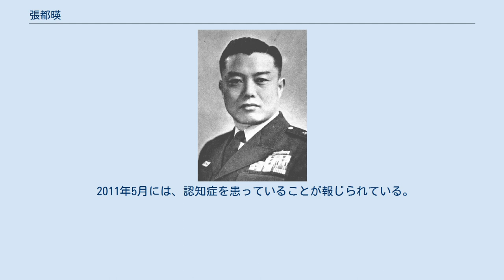張都暎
張 都暎（장 도영、チャン・ドヨン、1923年1月23日 - 2012年8月3日 ）は、大韓民国の軍人・政治家。
陸軍参謀総長、国家再建最高会議議長を務めた。
太極武功勲章授与者。
 本貫は仁同張氏。
クリスチャンの家庭で生まれる。
新義州東中学校に通い、在学中は陸上選手として活躍した。
東洋大学史学科在学中に学徒出陣して中国戦線に派遣され、訓練を受けて見習士官となり、終戦時には少尉だった。
戦後、帰国のためにムクン団（무궁단）という団体を組織した。
列車で南京を出発し、徐州、済南、天津、山海関、錦州、瀋陽を経て安東に到着後、鴨緑江を渡って帰還した。
 日本統治終了後は、李應俊の勧誘でアメリカ軍政庁下の南朝鮮国防警備隊に入隊し、少尉（軍番10080番）に任官する。
第6連隊の小隊長として赴任。
第3連隊中隊長、大隊長を歴任。
1948年7月15日、第5連隊長。
1949年5月25日、第9連隊長。
1949年11月に陸軍本部情報局長に就任する。
 朝鮮戦争勃発直後の1950年6月28日に「下がりながら残匪掃討し、潜伏している保導連盟員や後方をかく乱させる赤色分子を捜索せよ」という特命を下した。
1950年10月。
第6師団長。
1952年1月、第1訓練所長。
1952年8月からアメリカ陸軍指揮幕僚大学に留学。
 1954年2月、第2軍団長。
 1956年3月、陸軍参謀次長。
 1956年10月、陸軍教育総長。
 1959年2月、第2軍司令官。
 第二共和国成立後に張勉首相によって陸軍参謀総長に任命されるも、1961年5月16日に陸軍少将の朴正煕などが軍事革命委員会の名の下で起こした5・16軍事クーデターでは傍観を決め込む。
このため、クーデター成功後の5月19日に張は国家再建最高会議議長に擁立され、同時に内閣首班と国防長官も兼任する。
しかし7月3日に、副議長を務めていた朴が中心となり張は議長を解任、翌月には予備役に編入され事実上失脚した。
 その後、朴政権成立後の1962年に中央情報部が反革命・内乱陰謀容疑で張を逮捕、軍法会議で無期懲役判決を受けるも同年5月に釈放。
その後アメリカへ亡命し、1969年にミシガン大学で政治学の博士号を取得、1993年までウィスコンシン大学で政治学教授を務めた。
 2011年5月には、認知症を患っていることが報じられている。
 2012年8月3日、フロリダ州オーランドにて89歳で死去。